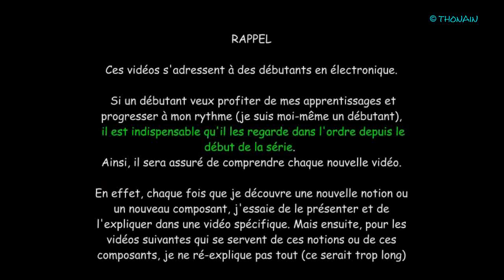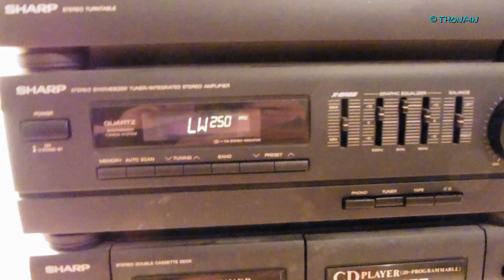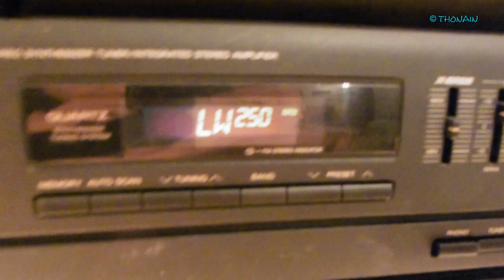TRONIK AVENTUR N°85 - créer son EMETTEUR RADIO PORTEE 10 M - EXPERIENCE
En imaginant et en testant un type d'antenne (j'y connais rien en antennes) je viens de multiplier par 10 la portée de mon petit émetteur radio
Pour ceux qui voudraient réaliser ce montage : tout le matériel et les explications dans les vidéos Tronik Aventur n° 78, 79 et 82